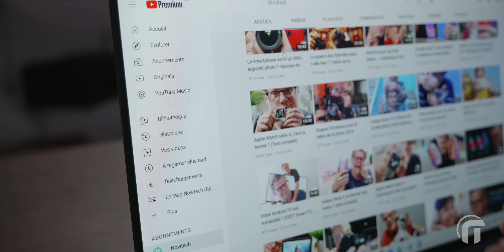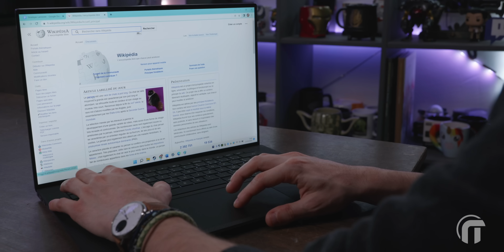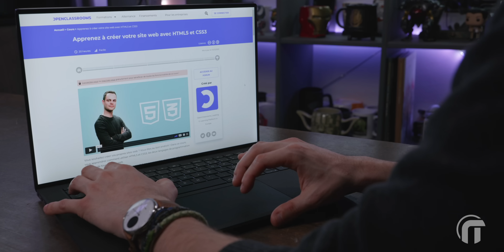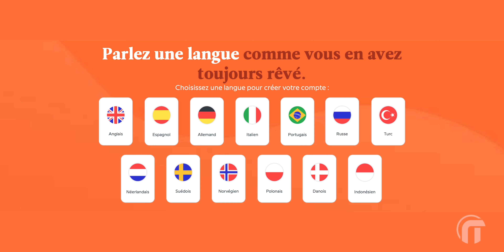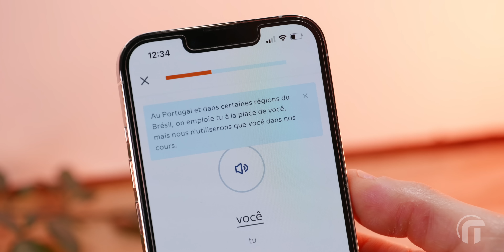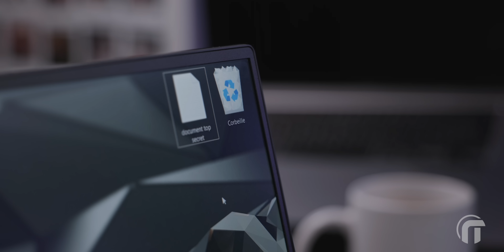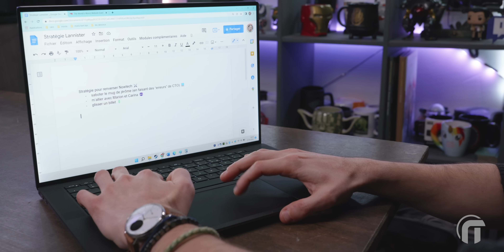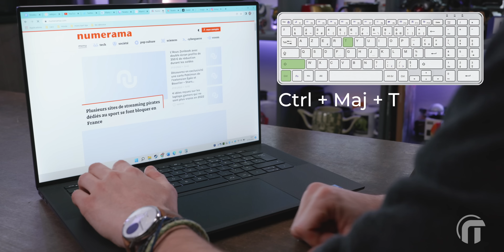10 raccourcis Windows pour gagner du temps !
Apprenez à mieux utiliser votre PC Windows au quotidien avec ces 10 raccourcis !
🔴 Profitez de -30% pour 6, 12 mois ou un accès à vie à Babbel

⌨️ Clavier Logitech MX Keys
⌨️ Clavier Logitech G915
⌨️ PC Dell Precision
INDEX
00:00:00 Infos sur ce que vous regardez
00:00:06 Intro
00:01:14 Emojis
00:01:49 Ouvrir le presse papier
00:02:36 Faire une capture d'écran
00:03:19 Plein écran
00:04:19 Revenir en avant
00:07:20 Afficher toutes les applis
00:08:07 Supprimer définitivement un fichier
00:09:02 Copier coller sans la mise en forme
00:10:01 Se déplacer de mots en mots
00:10:28 Rouvrir un onglet fermé
00:11:14 Conclusion
00:11:48 Bêtisier